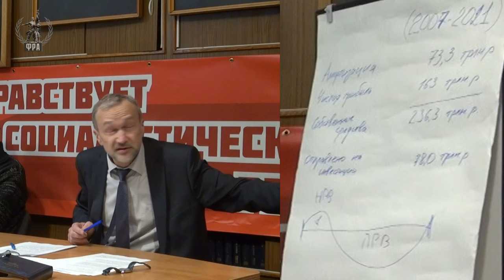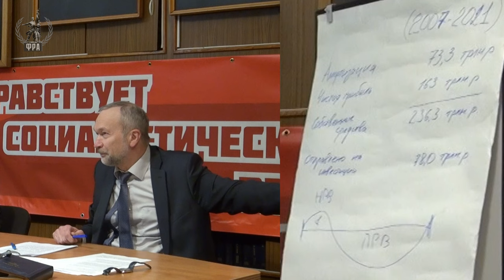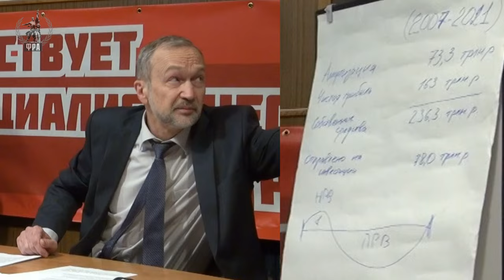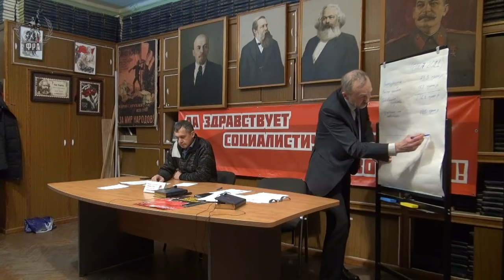Современные формы государственного учёта и контроля. Виктор Иванович Галко. 26.10.2023.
В Университете рабочих корреспондентов Фонда Рабочей Академии 26 октября 2023 года лекцию «Современные формы государственного учёта и контроля» прочитал Виктор Иванович Галко, кандидат экономических наук, ректор Университета рабочих корреспондентов, председатель Фонда Рабочей Академии.